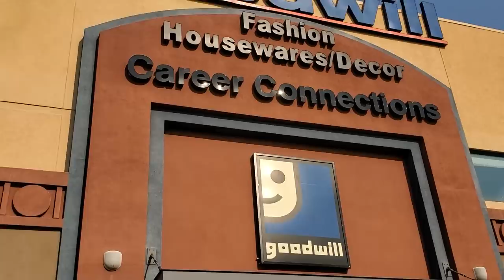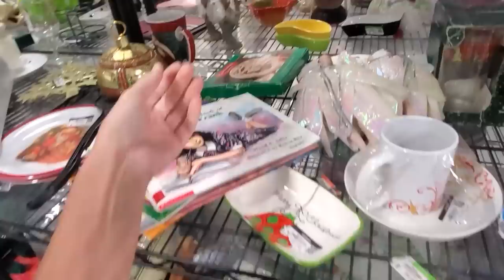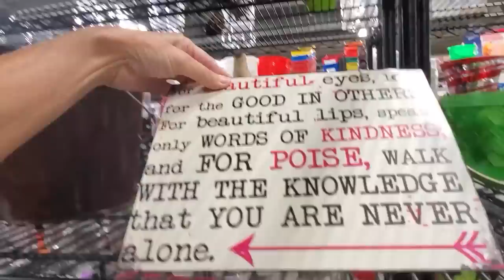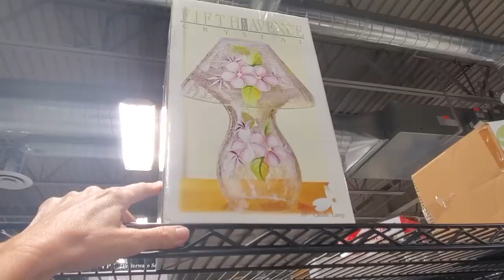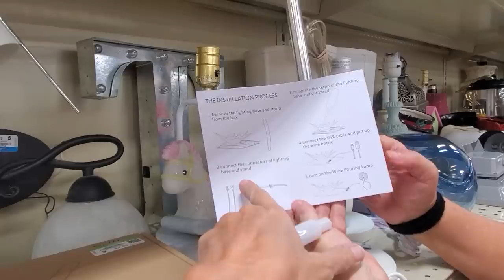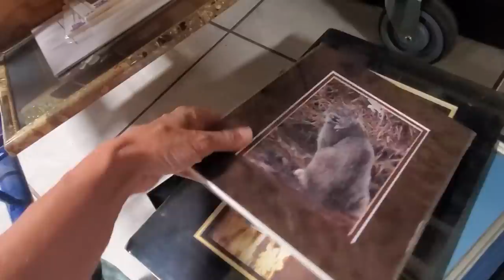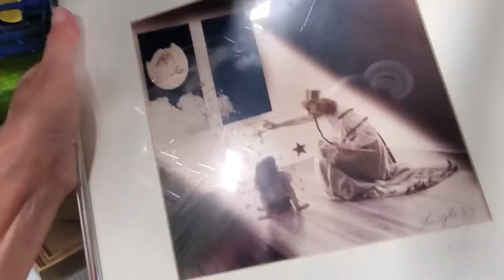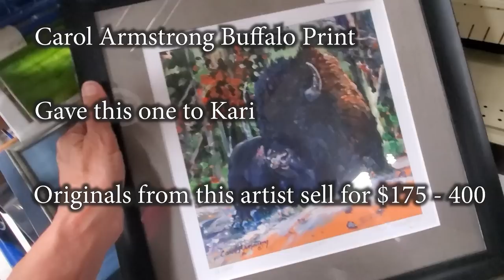Did This Really Happen Twice in a Row? Goodwill Thrift With Me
I can't believe I found these twice in a row!  Goodwill has been good to me!
See what I found on this thrift with me adventure!

To send some love:
6955 N Durango Dr Suite 1115, 299

Here is my mom's Etsy shop